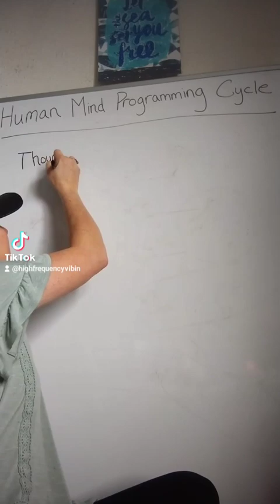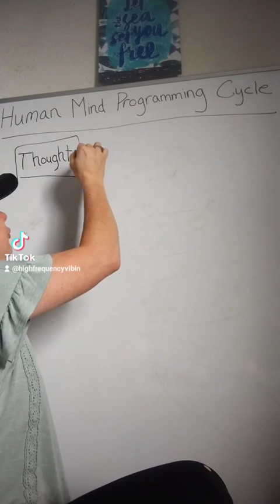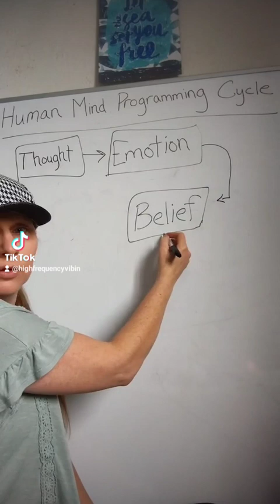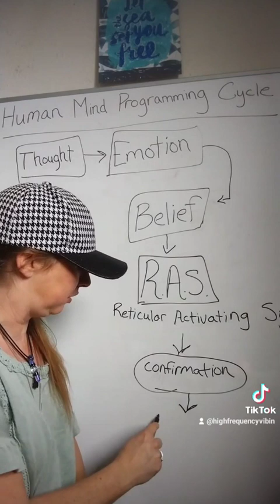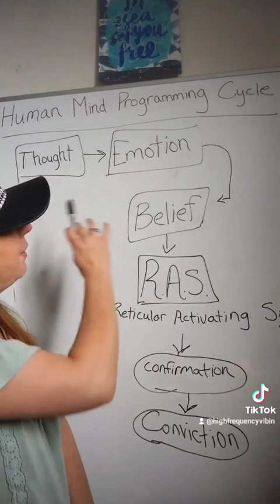Human Programming Cycle ✨GO Consciously Create A Life You Truly, Truly, Truly Love Beautiful Lights